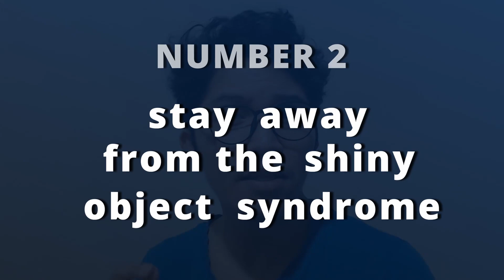overcoming overwhelm (in homeschooling)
The 7 Critical Lessons of Overcoming Overwhelm in Homeschool

It can be challenging as a homeschooler. At first, it may feel like you're on your own since most people around.

This video was inspired by my fresh experience as a homeschooler.

I hope you get something valuable from this video.